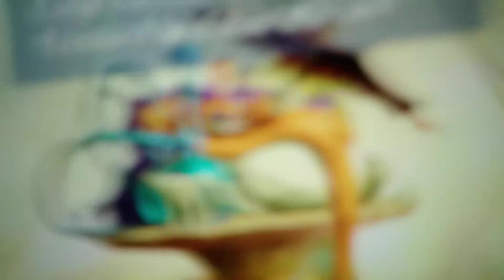five nights at raymans all jumpscares